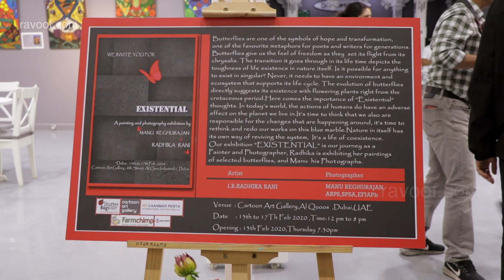Fine Art and Photography Exhibit of Butterflies - Existential - Dubai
Existential - A Fine art and Photography Exhibition” of “Butterflies” was held at Cartoon Art Gallery, Al Quoz, Dubai on 13th February. The exhibition showcases selected works by IB Radhika Rani, eminent artist from India and UAE-based nature photographer Manu Reghurajan.

Retd Lt Colonel of Dubai Police and Past President of Toastmaster International, Mr.Mohammed Murad inaugurated the exhibition. Mrs. Sultana Kasim, prominent UAE artist was Guest of honour at the event. The show was opened by watering a Dalia plant by Mr. Murad showcasing the necessity for the protection of environment.

The exhibition was all about butterflies. “Butterflies impart a sense of freedom in us as they unfold and emerge from its chrysalis before flying away into liberty. The metamorphosis that it undergoes in its short life span depicts the toughness of life's existence in nature itself. Is it possible for any form of life to exist by its own? Never, it needs support from the environment and the ecosystem to complete its life cycle. The evolution of butterfly has been simultaneous to flowering plants ever since the cretaceous period, thus signifies the importance of 'existential thoughts'. Human interference has become a threat to Planet earth, adversely effecting its eco balance which needs urgent attention before it is too late. It is time for us to rethink and undo our wrong imprints on this blue marble and remind ourselves that life is all about coexistence,” say the organisers..

'Existential' is an exhibition elucidating the journey of Painter 'Radhika' and photographer 'Manu' based on the theme 'Butterflies'. IB Radhika Rani exhibited 15 paintings, Acrylic on Canvas, showing 15 butterflies from her home Garden in Kerala. Along with her paintings showing the butterflies in their habitat, she also exhibited her poems. It is her ninth Solo Exhibition and the first in Dubai.

Manu Reghurajan, who has won many awards and International distinctions for his nature images from UAE, exhibited 16 photos of butterflies both from India and UAE.

Skype: ravoof